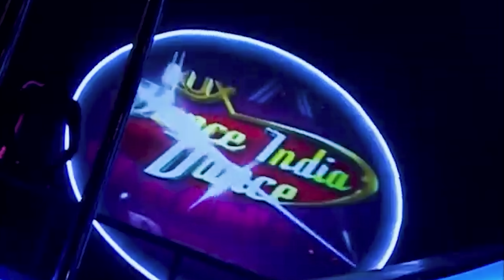Sirf Ek Galti Ki Wajah Se Dance India Dance Show Ko Band Karna Padaa | The End Of Dance India Dance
Dance India Dance is an Indian Hindi-language dance competition reality television series that airs on Zee TV, created and produced by Essel Vision Productions. It premiered on 30 January 2009. Here the judges are called Masters and Mithun Chakraborty was called Grand Master (until season 6). Season 7 premiered with a different concept. This show is a remake of Bengali show Dance Bangla Dance which premiered on 2007. After 3 successful season of Dance Bangla Dance, Zee TV remade this show for all-over Indian participants.

QUERIES Solved:
dance India dance
did
dance in dance rise and fall
kyu dub gya dance India dance
akhir kyu dub gya dance india dance reality show
DID
dance Bangla dance
dance plus
remo
Dharmesh DID